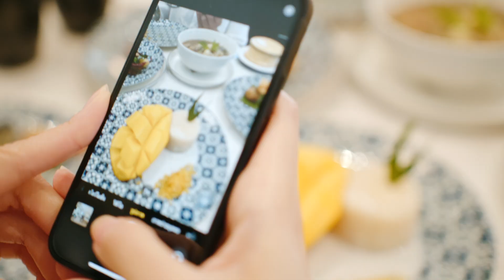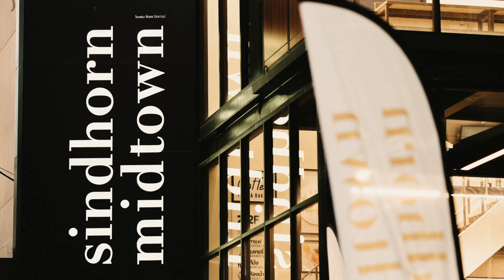Sindhorn Midtown Hotel Bangkok - 1st Year Anniversary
In Bangkok, a cosmopolitan city with a diverse mix of art and culture. In between quiet pockets of greenery and the frenetic hum of soi alleyways.

Sindhorn Midtown rests in the neighborhood of Langsuan, giving you easy access to both Sukhumvit and Silom. Chill out, hang around and sync in with the city.